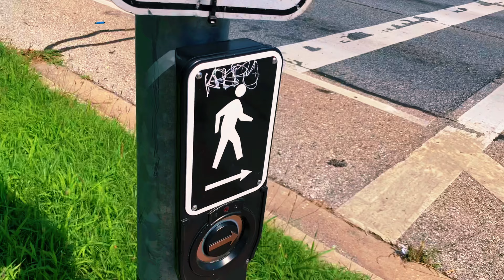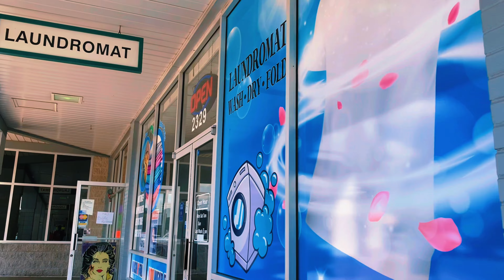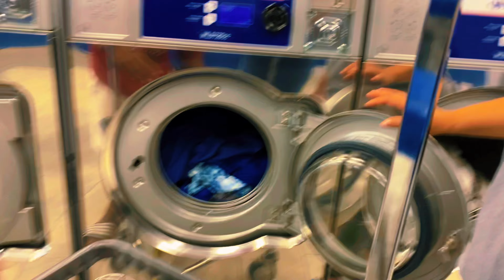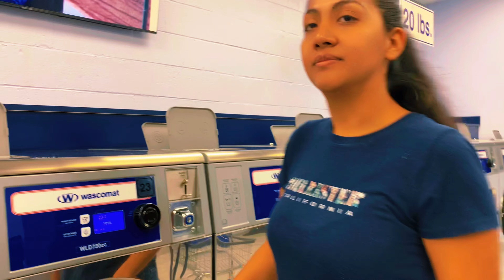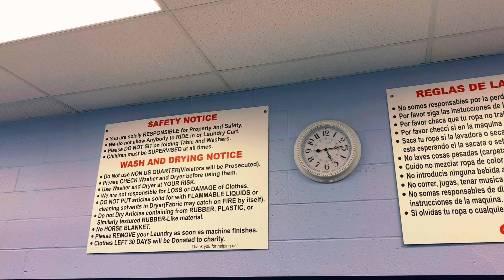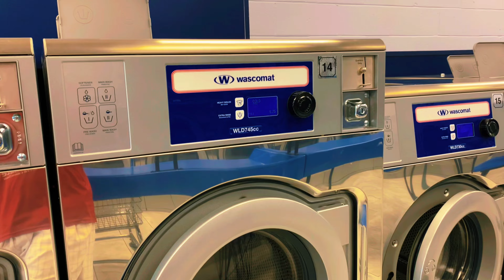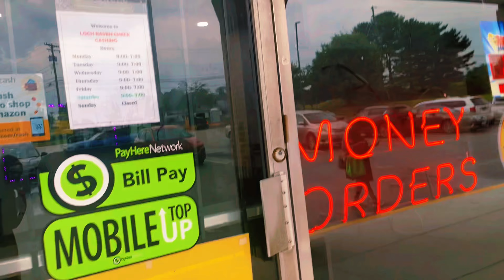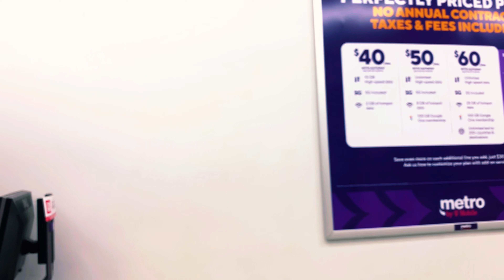These Beautiful Latin American Ladies Helped me do My Laundry/How to get a sim card in USA.